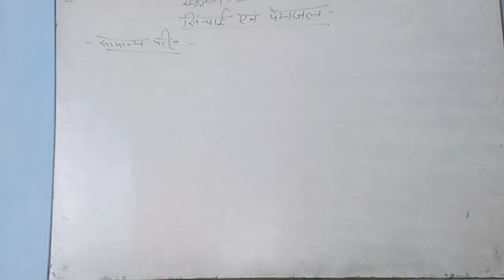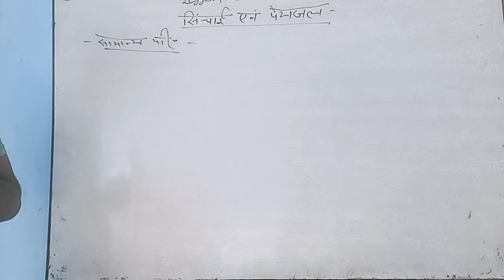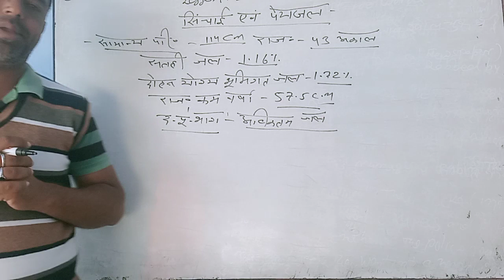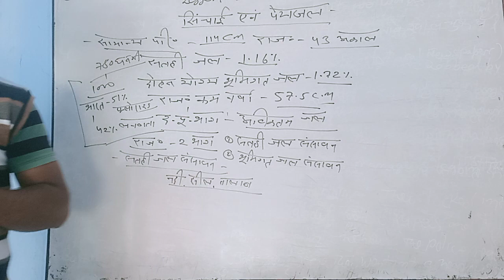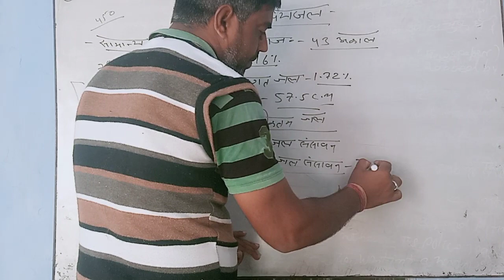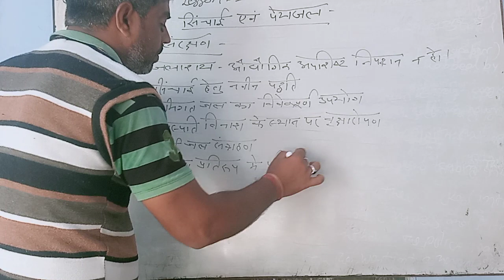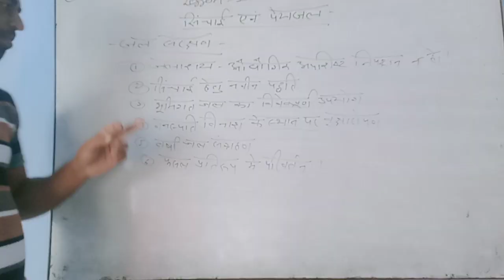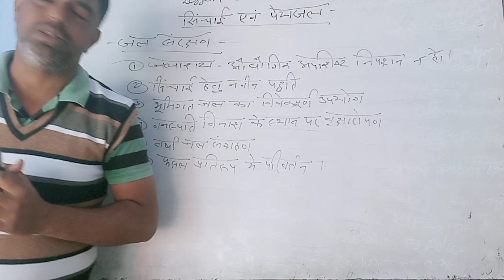Sichayi or payjal in Rajasthan